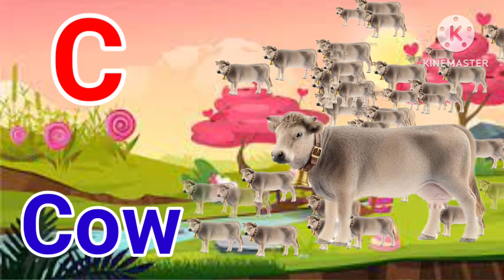A For Apple B For Ball I Abcd Song I Abcd Rhymes I Abc Song Nursery Rhymes....